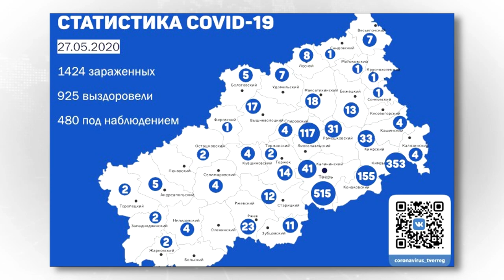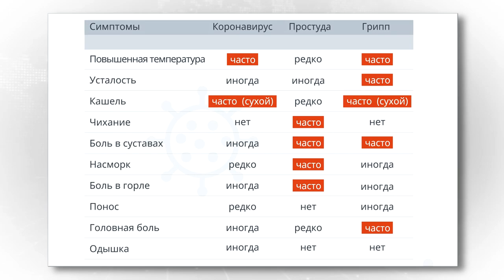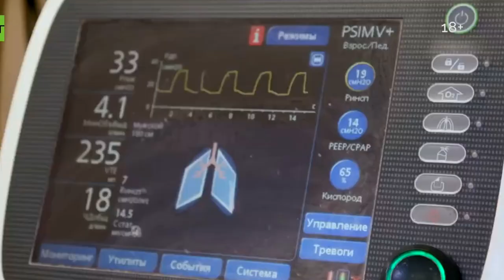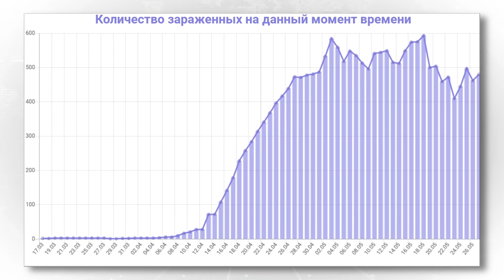Общее число заразившихся коронавирусом COVID-19 продолжает пусть медленно, но расти